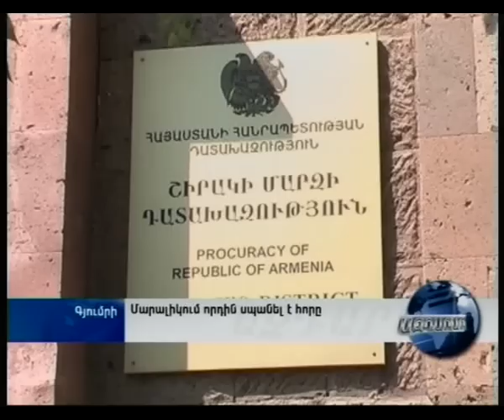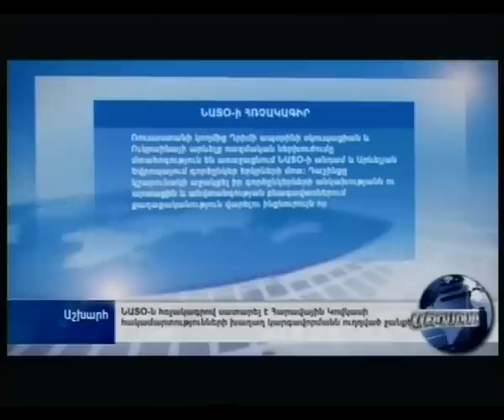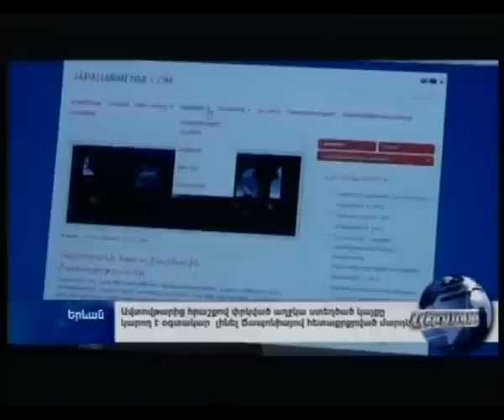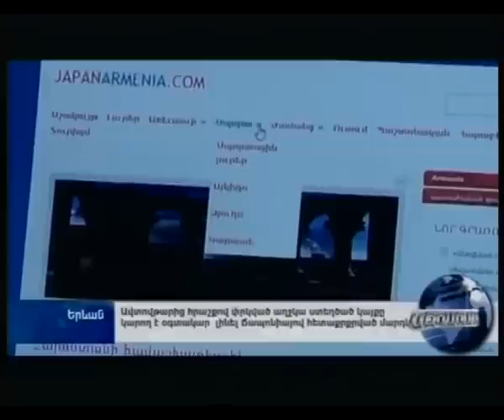Ազդարար 06.09.2014, -Tsayg.am-